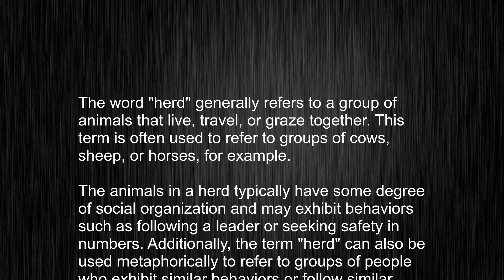Unlocking The Mystery Of "herd" - Mastering The Right Pronunciation!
This video tells you what "herd" means, how to pronounce it, provides a pronunciation guide and an accurate definition.
   00:00 Pronunciation
   00:21 Meaning

   - What is the meaning of herd
   - How to say herd
   - What is the definition of herd
   - How to pronounce herd

   Visit our free audio/video dictionary tutorial to learn how to correctly pronounce words/names and to learn their meanings, definitions, just like herd definition and meaning in Merriam-Webster, herd definition and meaning in Collins English Dictionary, herd definition and meaning in The Oxford English Dictionary, herd definition and meaning in Longman Dictionary of Contemporary English, herd definition and meaning in Cambridge Advanced Learner's Dictionary, and more.